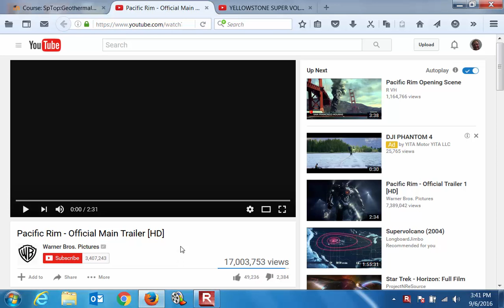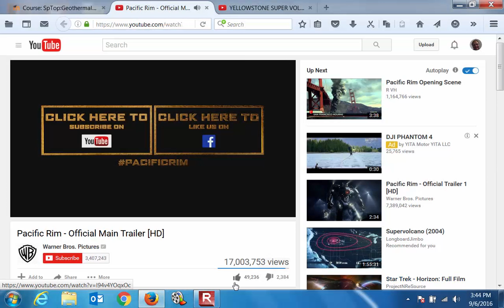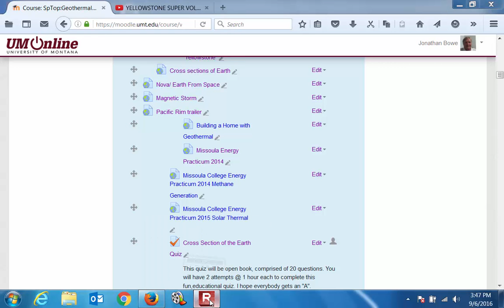Lecture03_Topic02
Plate Tectonics